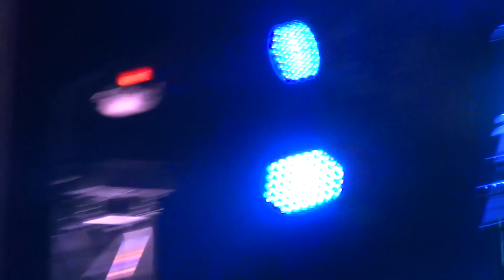Blondie Call Me NME Awards 2014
Blondie perform  Call Me from the 1980 soundtrack for the film American Gigolo at NME Awards 2014.

For all the latest Blondie news, visit Mark Bruce's awesome Blondie archive